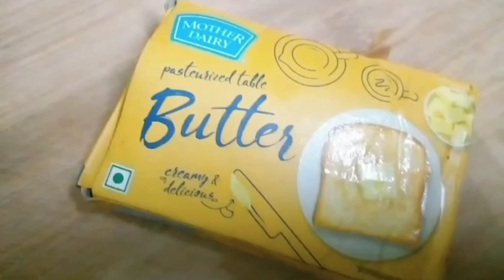തേങ്ങാപ്പാലിൽ ബ്രഡ് കൊണ്ട് ഒരു മധുരം|coconut milk with bread|sweet recipe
bread   sugar syrup   cardamom powder    dry fruits    coconut milk
butter     oil   water